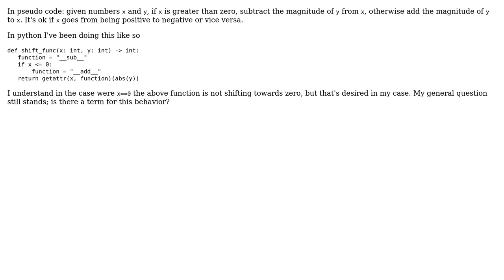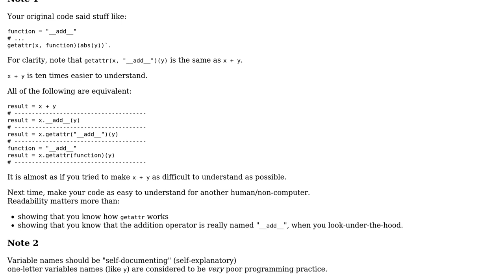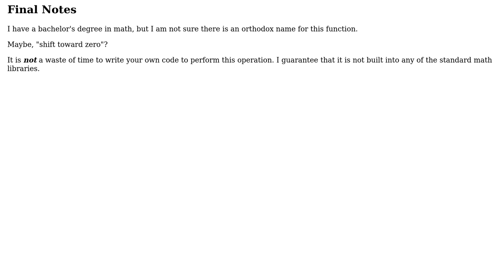Software Engineering: Is there a term for "shift towards zero"?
With thanks & praise to God, and with thanks to the many people who have made this project possible! | Content (except music & images) licensed under CC BY-SA | Music | Images & others | With thanks to user Samuel Muldoon user baqyoteto and the Stack Exchange Network Trademarks are property of their respective owners. You are responsible for your own actions.